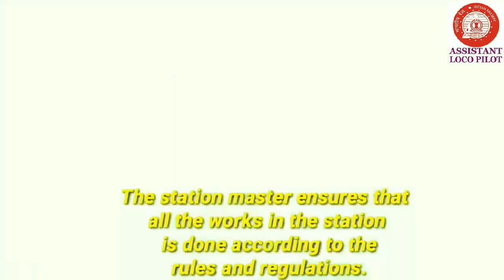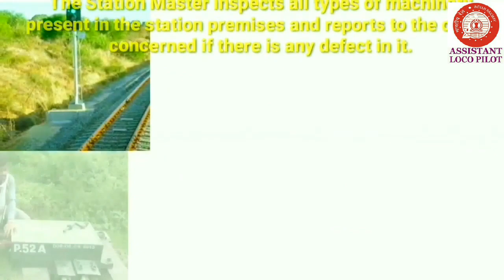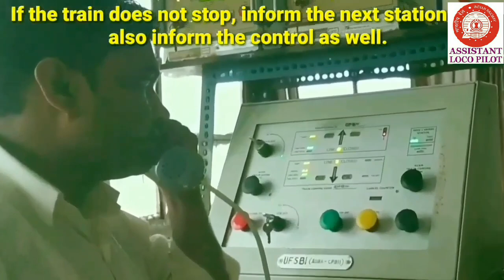Indian Railway में Station Master के बारे में जानिए ।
This video shows about working profile of Station Master in Indian Railway